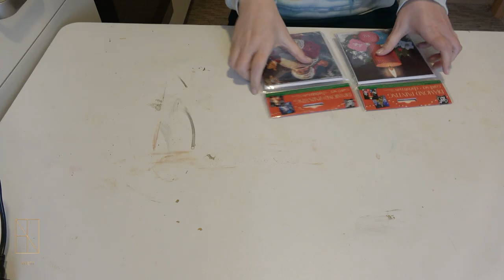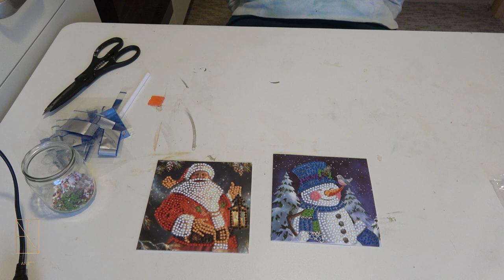Diamond Painting Karten im Weihnachtsstil